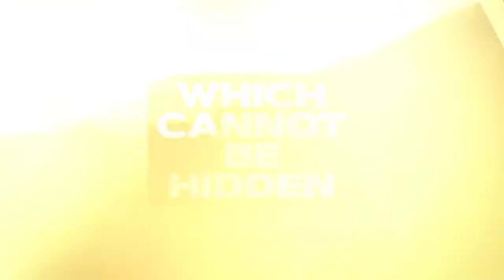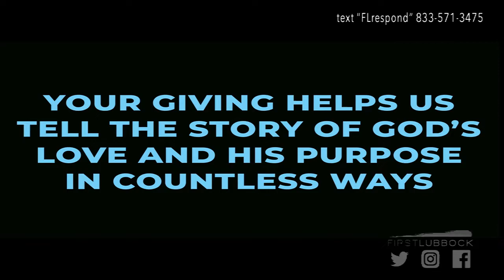March 13, 2022 - COMMUNION: Not A Good Time To Be Alone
Genesis 2:18; Luke 22:15

Only the misinformed, or deliberately disobedient, would ever make the statement, “The only thing that really matters is being part of the church universal.” In the New Testament, and in real time, however, ecclesia, church is played out in local communities of believers.